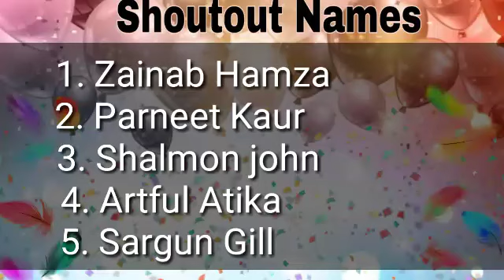ASMR satisfying and relaxing slime | glossy fluffy slime asmr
Hi

The asmr of satisfying and reading slime .